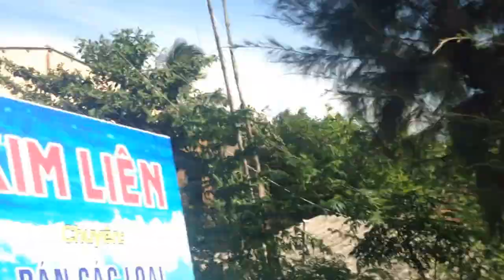Làng Bích Hoạ Tam Thanh Tam Kỳ Quảng Nam